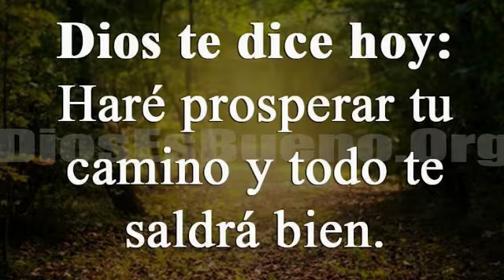Dios te dice hoy: heré prosperar tu camino y todo te saldrà bien.